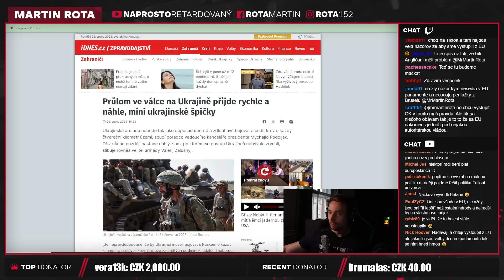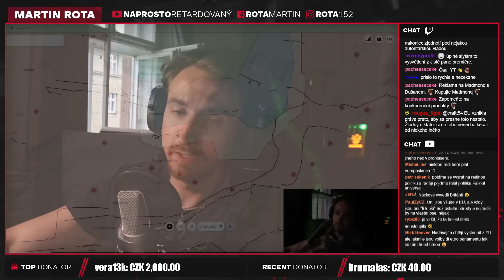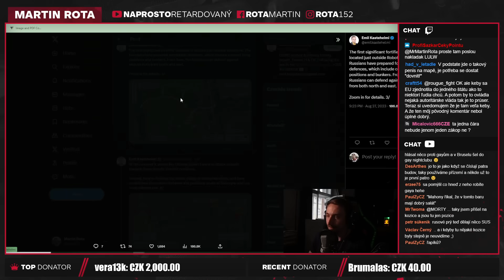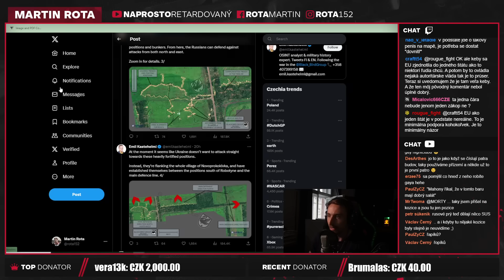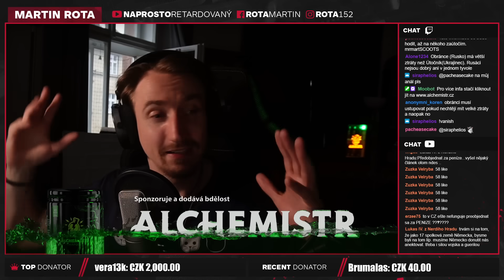Linie částečně proražená, kam teď?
Robotyne je důležité a pád tedy něco znamená. Diskuze je tu tedy pořád, zda-li byla proražená první linie a nebo zda-li se počítá až ta další část jako první linie, protože je to soustavná čára obrany. Důležité však je, že by to mohlo vést k větším průlomům,